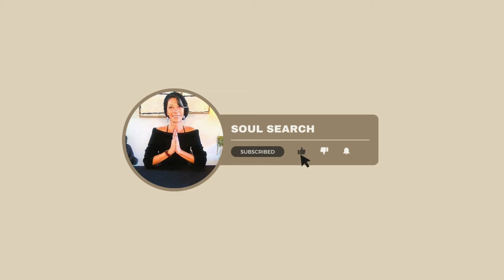🤩BOOGSCHUTTER🤩~ April/Mei 2024 ~🤩Klaar voor een Nieuw Leven!!! ~ Tarot Reading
Benieuwd wat héél 2024 voor jou gaat brengen?

Dit is een algemene reading voor Boogschutter voor April/Mei 2024.

Namaste,
Barbara